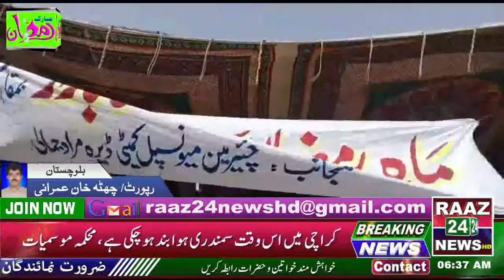NASEER ABAD SASTA RAMZAAN BAZAR SUB SE MEHNGA